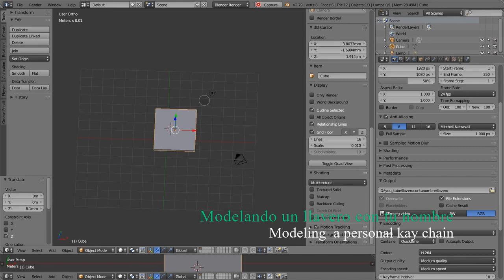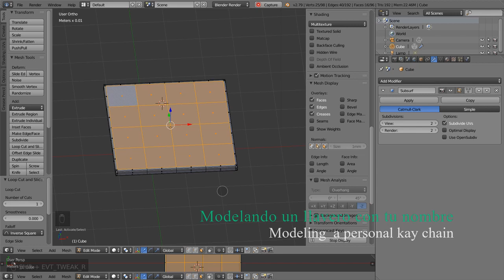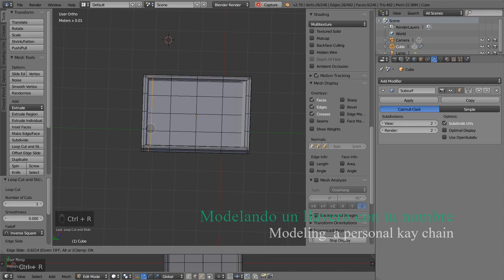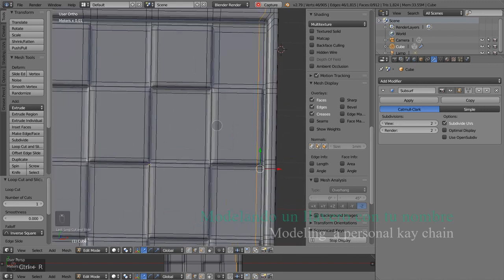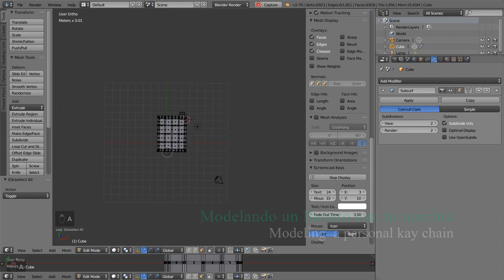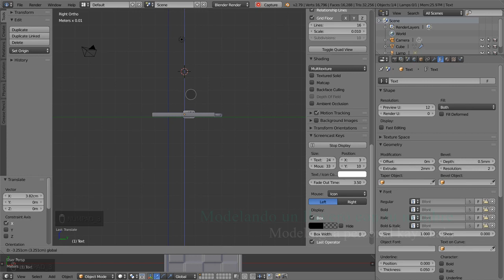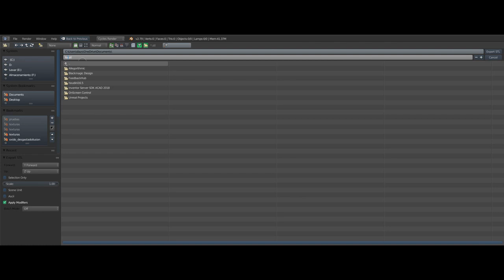llavero blende((((((((MUY FÁCIL PARA TI))))))))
por que modelar un llavero Y PODER IMPRIMIRLO
key keychein